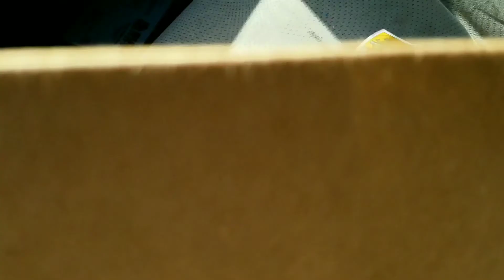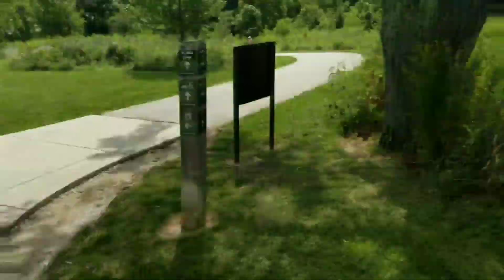Outdoor Skating Near Lake!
Hello! Today, my wife and I are skating at Hastings Lake, in Illinois . We're a crazy couple who decided to get back into skating. We are NOT pros! We're just a couple of nerds trying not to fall on our asses! Cheers!

** Sorry for the video/audio quality. This was shot on my Galaxy phone. What can I say? I'm barely getting started! =) **

Credit:
"Outro maker & intro maker for youtubers"